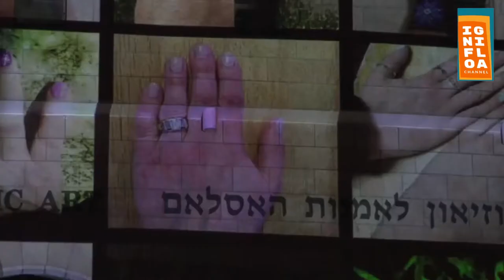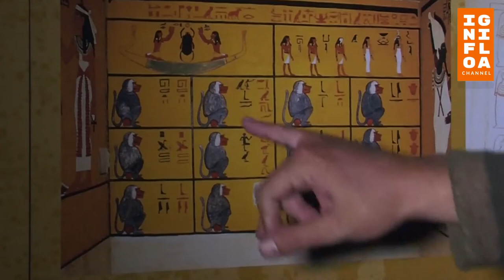Simbol Keberuntungan Dari Berbagai Negara